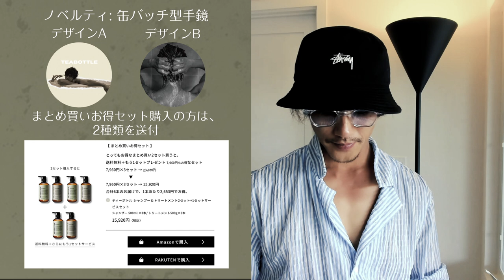NO GOOD TV - Vol. 97 | JIN AKANISHI & TAKAYUKI YAMADA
［NO GOOD TV - Vol. 97］TEABOTTLE vol.3
JIN AKANISHI & TAKAYUKI YAMADA

提供 : 株式会社アールスタイル

TEABOTTLEシャンプー&トリートメントをご購入の方に、
 【数量限定】赤西仁さんオリジナル缶バッチ型手鏡をプレゼント中！
・まとめ買いお得セットをご購入の方は、デザイン2種類をプレゼント！
・単品セットをご購入の方は、2種類のデザインからランダムで1つプレゼント！